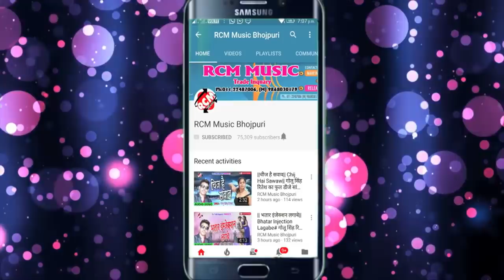हरेराम निषाद का 2018 का फाडू आर्केस्टा वीडियो || लसर लसर करता जोगाड़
Title: Lasar Lasar Karata Jogad
Singer: Hareram Nishad
Lable: RCM Music
Lyrics: Hareram Nishad
Video Director:  Sanjiv Kumar
DOP: